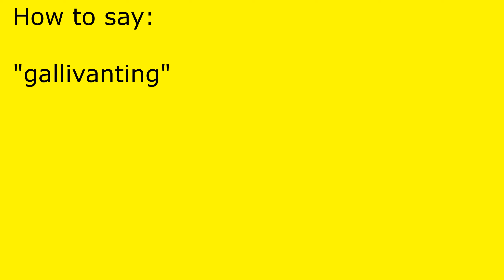How to pronounce gallivanting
gallivanting pronunciation.